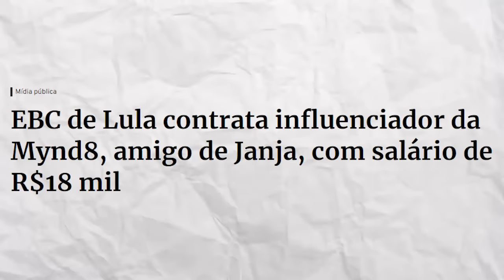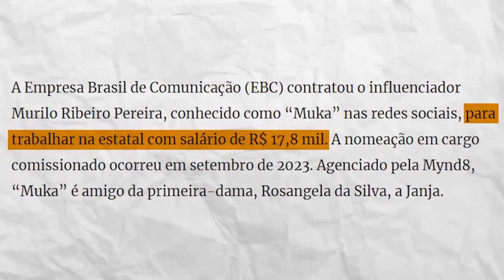3 novos ESCÂNDALOS do governo LULA!